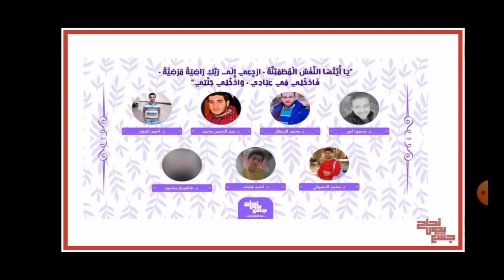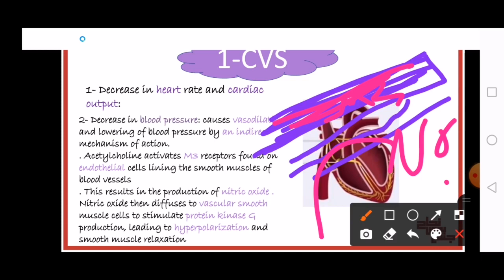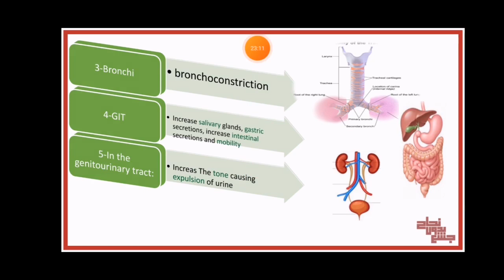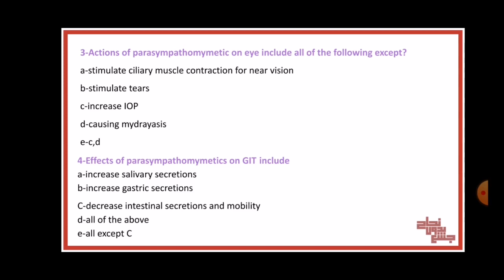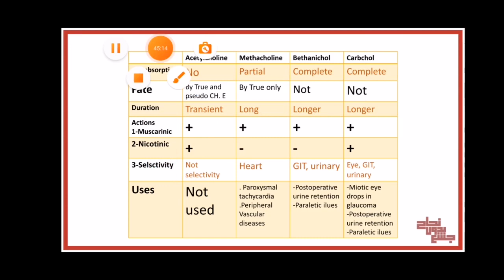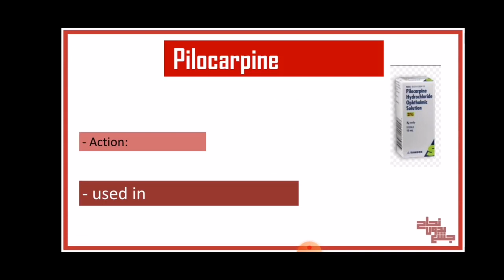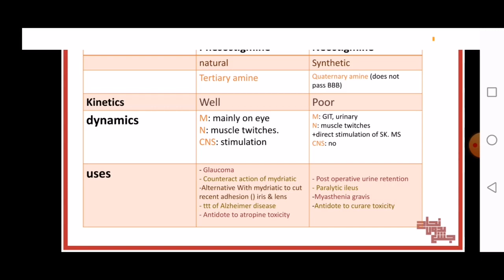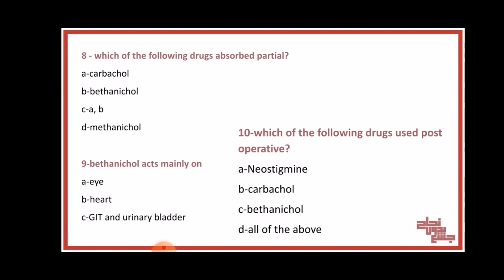L12, Cholinergic pharmacology 2(Parasympathomimetics), Pharmacology